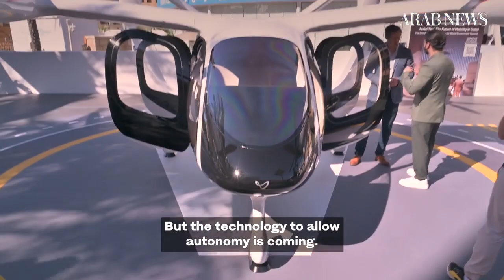Regulations imperative to introducing fully autonomous transport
When Dubai first adopted the concept of autonomous flying taxis, it was an idea that lived only in the imagination of the emirate’s rulers.